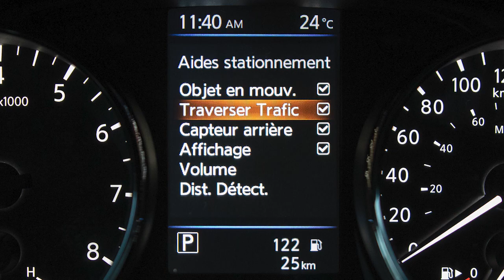Nissan – Système d’alerte de trafic transversal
Le système d’alerte de trafic transversal permet d’avertir le conducteur, à l’aide d’avertissements visuels et sonores, si un véhicule est à l’approche sur le côté alors qu’il fait marche arrière pour quitter un espace de stationnement. Le système d’alerte de trafic transversal fonctionne lorsque le levier de vitesses est en position de marche arrière et que le véhicule roule à moins de 8 km/h environ. Le système d’alerte de trafic transversal utilise des capteurs radar, situés des deux côtés du véhicule, à proximité du pare-chocs arrière, pour faciliter la détection des autres véhicules à l’approche sur la droite ou la gauche du véhicule. Les capteurs radar peuvent détecter un véhicule qui s’approche à environ 20 mètres. Si le capteur radar détecte un véhicule à l’approche sur le côté, un carillon retentit et le témoin des systèmes d’avertissement sur l’angle mort et d’alerte de trafic transversal, du côté du véhicule qui s’approche, se met à clignoter. Dans certains cas, vous pourriez vouloir désactiver le système d’alerte de trafic transversal. Pour activer ou désactiver le système, appuyez sur la flèche vers la droite ou vers la gauche jusqu’à ce que les réglages s’affichent. Appuyez sur la flèche vers le haut ou vers le bas pour sélectionner Assistance au conducteur, puis sur le bouton OK. Sélectionnez aide au stationnement, puis appuyez sur le bouton OK. Sélectionnez Traverser trafic, puis appuyez sur le bouton OK pour activer ou désactiver le système. Le système d’alerte de trafic transversal est intégré au système d’avertissement sur l’angle mort. Lorsque le système d’avertissement sur l’angle mort est désactivé, le système d’alerte de trafic transversal l’est également.